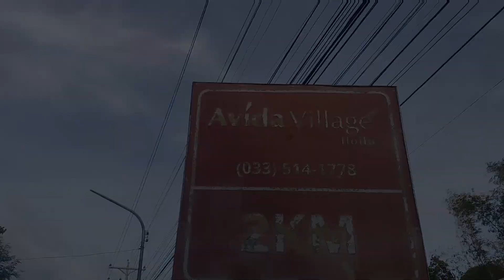Grabeng Pagsubok Ang aming pinagdaanan- Dayo day 23